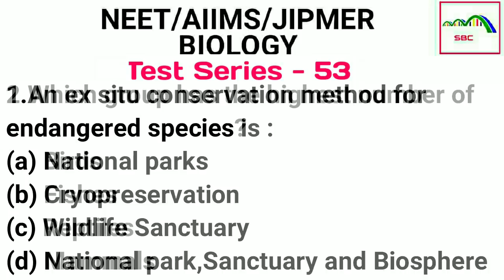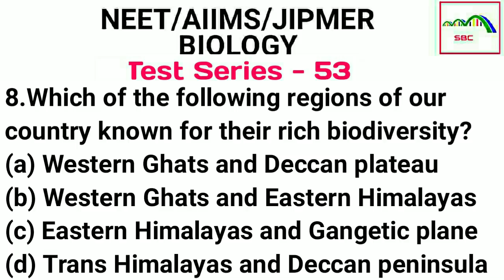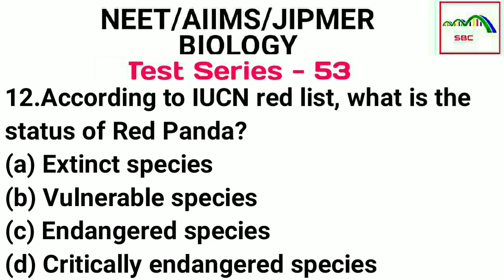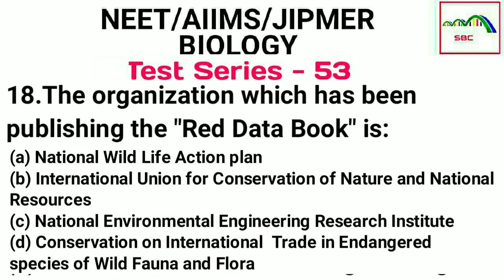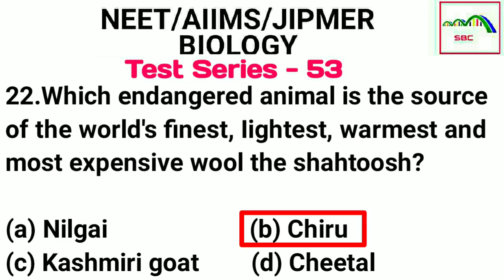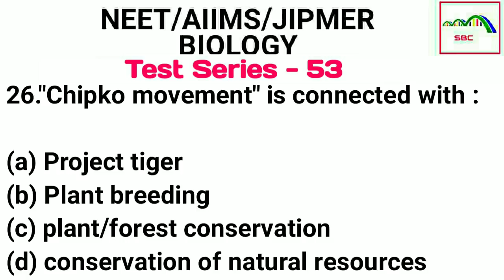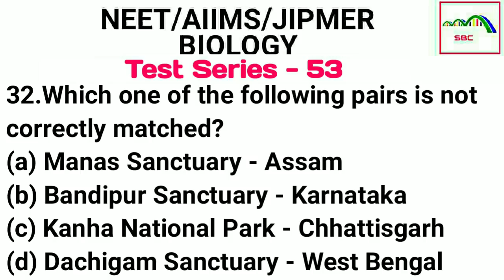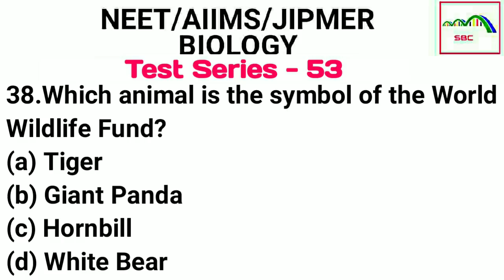#53 Biology Mock Test On Biodiversity And Conservation For NEET/AIIMS 2021 | SWARNIM BIOLOGY CLASSES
In this video we will discuss about FREE ONLINE BIOLOGY TEST SERIES FOR PREPARATION OF NEET/AIIMS/JIPMER at SWARNIM BIOLOGY CLASSES.
Free NEET-BIOLOGY Mock Test Series 2021 | NEET/AIIMS Chapterwise Sample Papers For Online Practice |

#53 Free Mock Test On Biodiversity And Conservation For NEET/AIIMS 2021